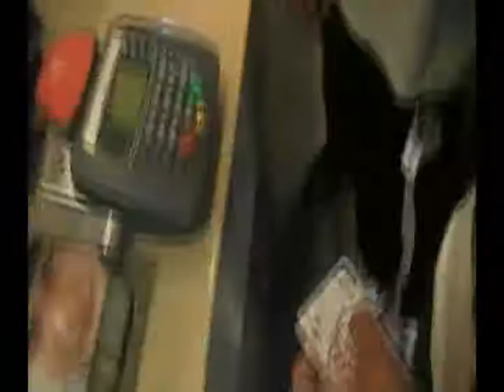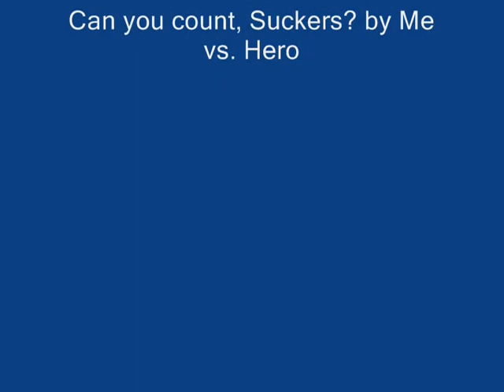240 Mcnuggets.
6 friends go on a journey to eat a lot of nuggets.
edited and filmed by me lol
Pomegranate Lemonade by Hoodini & KinG!
Can You Count, Suckers by Me vs. Hero